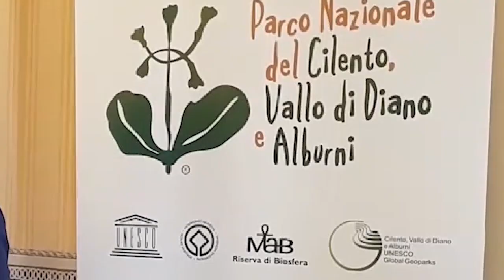Le parole di Giuseppe Cuccurullo Presidente del Parco del Cilento - Vallo di Diano